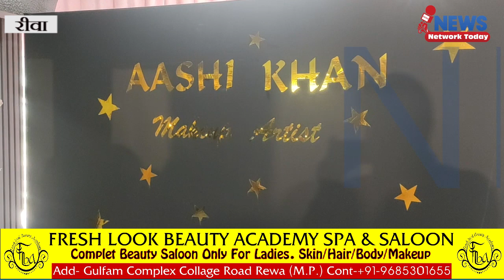रीवा में पहली बारइंटरनेशनल हेयर मेकअप आर्टिस्ट सलीम अंसारी 29को कृष्णा राज कपूर ऑडिटोरियम में आएंगे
रीवा शहर में पहली बारइंटरनेशनल हेयर मेकअप आर्टिस्ट सलीम अंसारी 29को  कृष्णा राज कपूर ऑडिटोरियम में  आएंगे